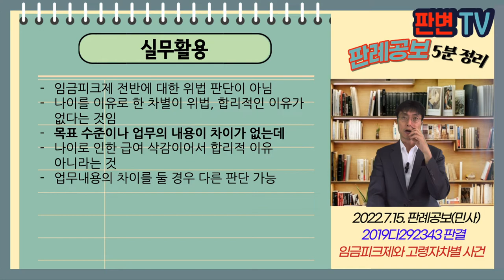임금피크제와 고령자차별 사건 [22.7.15.자 판례공보(민사)]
임금피크제와 고령자차별 사건
별 4개

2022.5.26. 선고 2017다292343 판결
임금등

원고 근로자들
피고 회사(상고인)

상고기각

피고는 노조와 신인사제도를 합의
성과연급제(임금피크제)를 운영
피고 직급은 5단계, 직급별로 21~33등급으로 구분, 변동연급
이중 55세 이상 정규직 직원들은 이전의 직급과 역량등급과 무관하게 고정등급으로 책정
원고는 이 사건 성과연급제가 고령자고용법 위반이라고 주장

나이를 이유로 한 임금피크제는 적법한가?

나이를 이유로 한 차별금지는 강행규정, 이에 반하여 근로계약은 무효
임금피크제 시행시 합리적인 이유가 있어야 함
55세 이상은 51~55세 직원보다 수주 목표 대비 달성률이 높았음
55세 이상 근로자의 업무 내용이 변경되지 않음
55세 이상의 급여는 현저하게 감소함
명예퇴직제도는 임금하락에 대한 보전조치로 볼 수 없음

실무활용
임금피크제 전반에 대한 위법 판단이 아님
나이를 이유로 한 차별이 위법, 합리적인 이유가 없다는 것임
목표 수준이나 업무의 내용이 차이가 없는데
나이로 인하여 급여 삭감이어서 합리적 이유 아니라는 것
업무내용의 차이를 둘 경우 다른 판단 가능